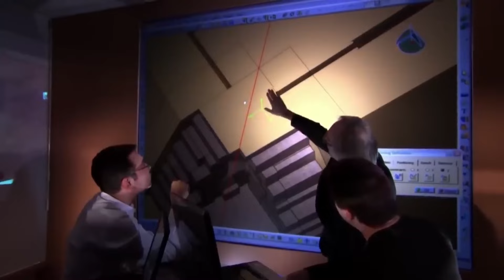Graham Hancock A Révélé Une Structure Préhistorique Et Ce N’est Pas Ce Que Vous Pensez